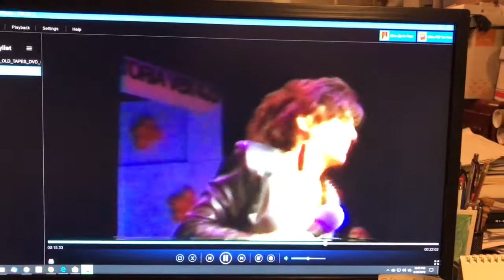April Gislason (Fulladosa) singing "It All Comes Down to You"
April Gislason (Fulladosa) singing "It All Comes Down to You" an original song written by David Richardson and Neils Peterson. 1991 Timmy's Telethon held at The Royal Theatre, Victoria, BC, Canada.